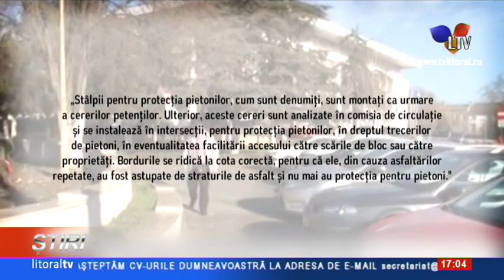Fără mașini pe trotuar, dar și fără locuri de parcare - Litoral TV